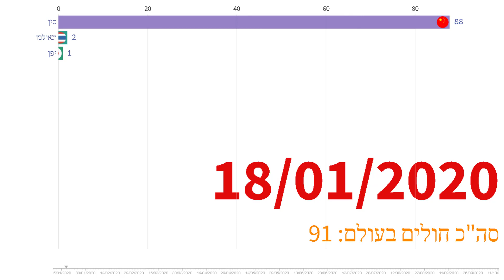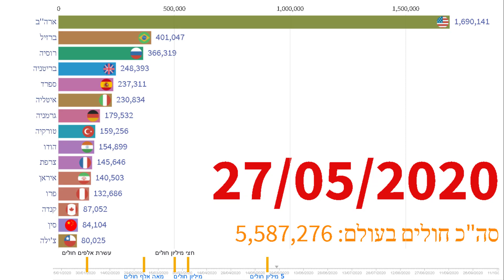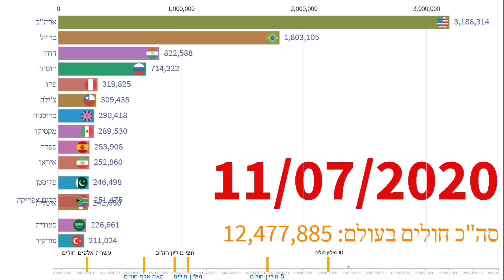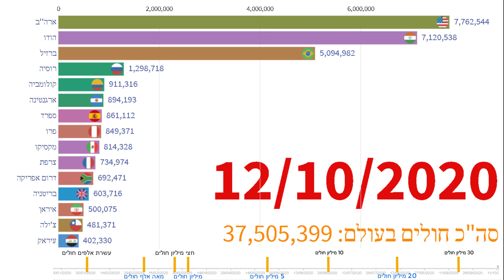חולי קורונה במדינות העולם 1.1-12.10